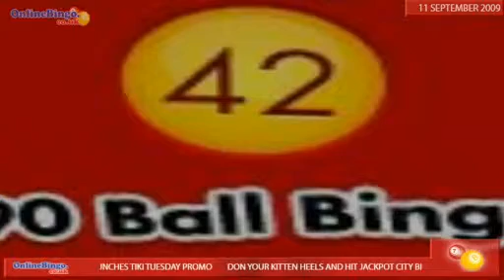Hot bingo balls in Sun Bingo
Yes it's Friday and you know what that means – time to party in the fun-filled bingo rooms. But there are so many, it's hard to choose where to let down your hair.

Well I know where I’ll be... It's Friday Fever in Sun Bingo – and it's happening in September so get that Friday Feeling while you can.

Sun Bingo are giving away £1000 in GUARANTEED prizes. Make sure you're in there for 9pm for their too hot to handle game.

To grab your grand you'll need to win one line, two lines or a full house. That'd kick-start your weekend nicely.